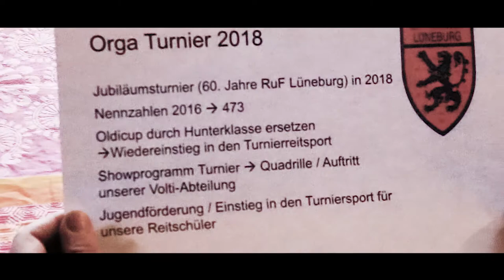Reit- und Fahrverein Lüneburg - Trailer 2018 | Zeitreise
Trailer 2018 von dem Reit- und Fahrverein Lüneburg.
Sehen Sie Ausschnitte der letzten 50 Jahre in drei Minuten.